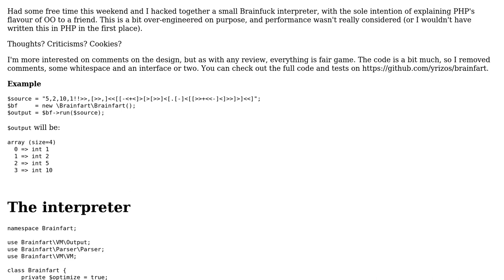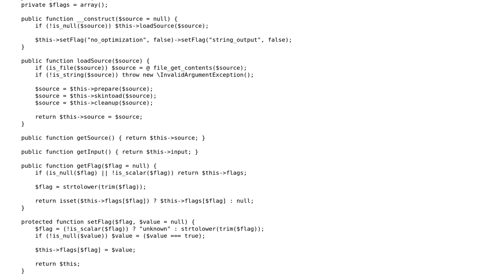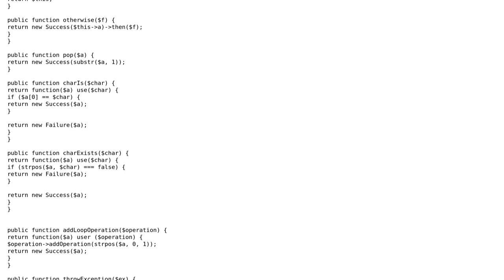Thoughts on my brain fart interpreter?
With thanks & praise to God, and with thanks to the many people who have made this project possible! | Content (except music & images) licensed under CC BY-SA | Music | Images & others | With thanks to user yannis user Jimmy Hoffa user Jamal and the Stack Exchange Network Trademarks are property of their respective owners. You are responsible for your own actions.